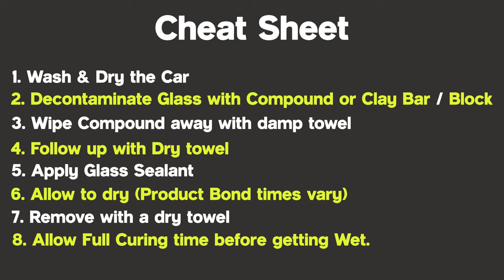How to Apply Rain Repellent on your Car Windscreen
I Reveal the Easiest way to protect your Car Windscreen with Rain Repellent using The Biggest Rival to Rain X (Soft99 Glaco Sealant)

🎖️ Bonus Tips for More Windshield Protection:
1. Avoid Cleaning Glass in the Direct Sunlight (work in the shade)
2. To speed up the drying process of sealants you can run your windscreen heater
3. Clay Bars are great for making your windscreen smoother but you can also use clay mitts, clay blocks & Pads
4. Applying a fresh coating before the icy weather sets in will reduce the need for scraping ice off in the morning.

📖 Glass Protecting Chapters:
00:01 - Introduction
00:14 - Why its important to protect your windscreen
00:42 - Before you get started
01:03 - Decontaminating Your Glass
01:27 - How to use Glaco Compound
01:48 - Removing the Compound
02:10 - How to apply Rain Repellent
02:30 - Removing Glaco Glass Sealant
02:40 - TOP TIP

🛒 Everything used in this Video:
Glaco Compound & Sealant
My Pressure Washer
Blue Drying Towel

Rain X Rain Repellent
Rain-X 2in1 Glass Cleaner + Rain Repellent